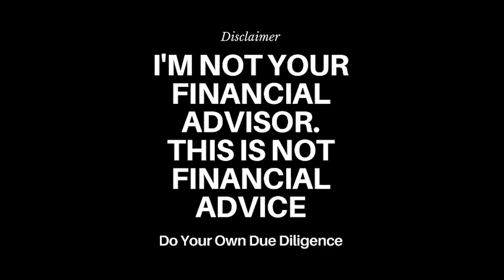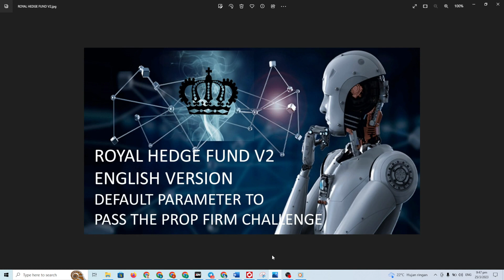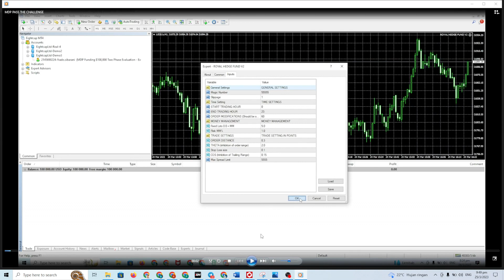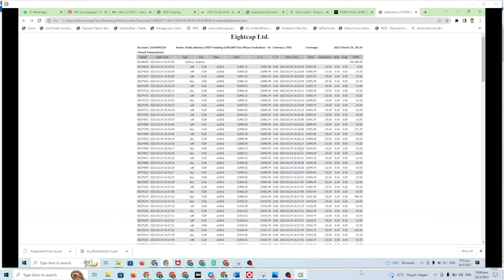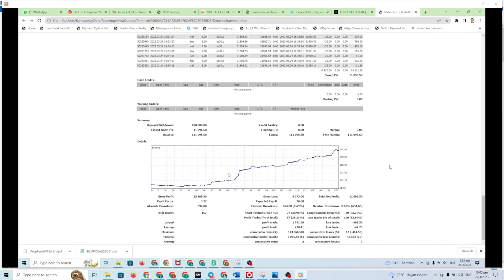LIVE RECORDING: HOW TO USE ROYAL HEDGE FUND V2 TO PASS THE CHALLENGE LESS THAN 10 MINUTES!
Royal Hedge Fund v2

This EA tip and tricks:

Broker/propfirm good for HFT:

1. NSF/ Next Step Funded
2. MDP/ MDP Funding
3. FCFF/ First Class Forex Fund
4. Nova Funding

1. Pair us30, time frame M1 . Default parameter.

2. Run manually at 9:29am NY for 3-5 minutes only. Repeat everyday.

FOR NEWS/BIG NEWS: Run at 8:29am during big news( NFP, CPI, GDP )

This EA need high volatility to perform well.

3. For $100k account, eightcap broker, use 5 lot size. Change accordingly.

CRYPTO CURRENCY:
Bitcoin:
1AN4GzJ6CPEYaBhEjKvVZqAud6PM4P3VMi

Ethereum:
0x747f27a9A222C47F25A89Cea39741de39E120Cc0

USDT(TRC20)
TLbBiC2SUWECssNVDXZF88xAUYi1bRPxJ1

I will send the EA via email.

Best Regards.